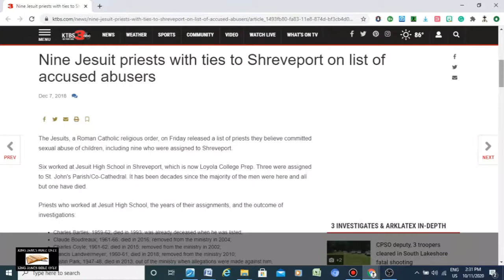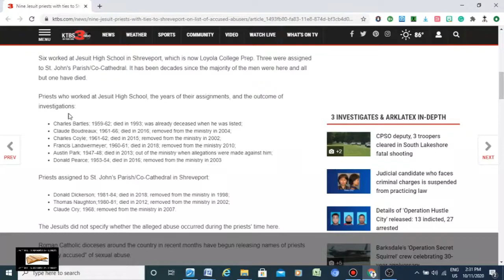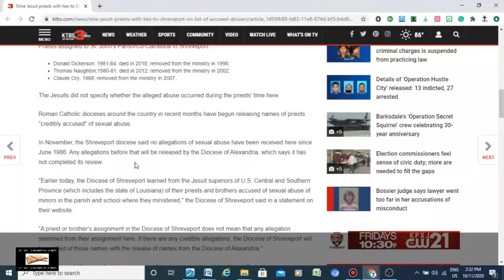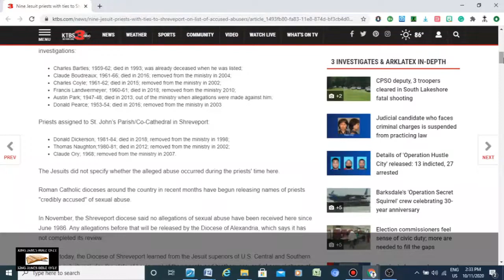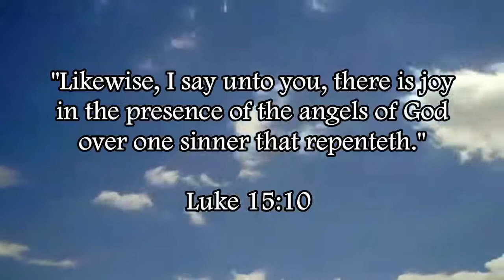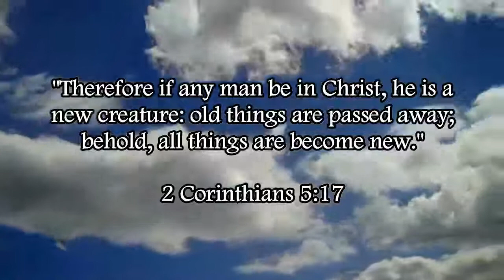9 Satanic Jesuit Priests Accused Of Sexual Abuse At Jesuit School | Immorality Of Roman Catholicism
Matthew 18:6 (KJV) - "But whoso shall offend one of these little ones which believe in me, it were better for him that a millstone were hanged about his neck, and that he were drowned in the depth of the sea."